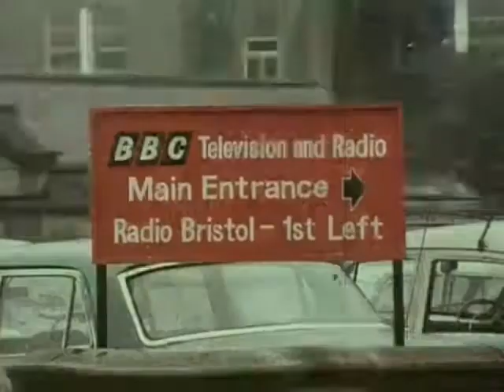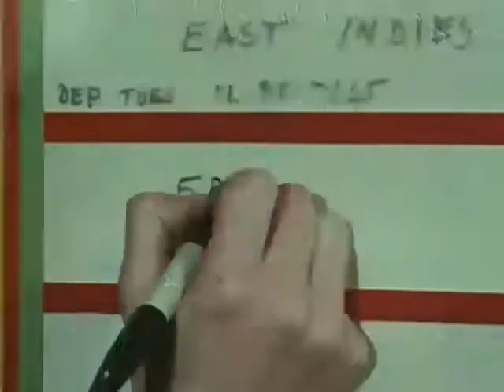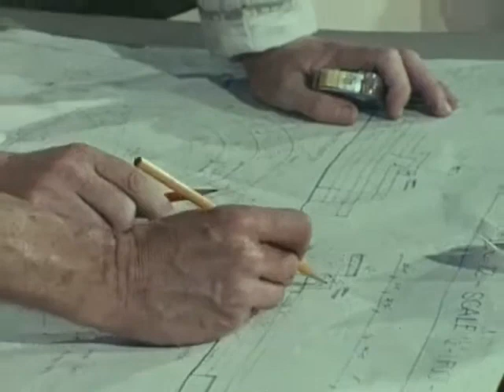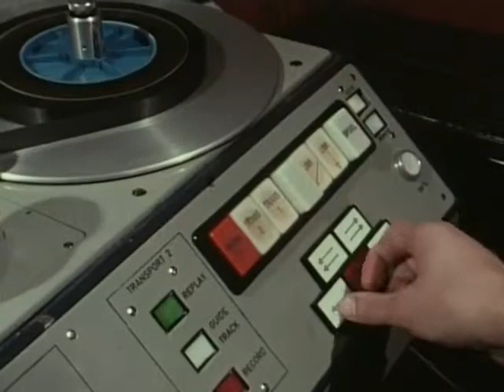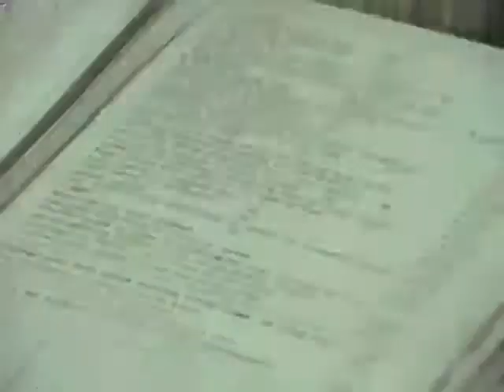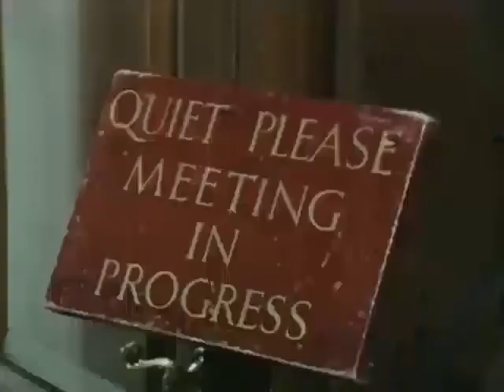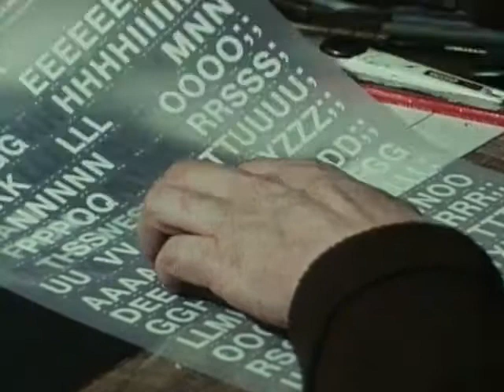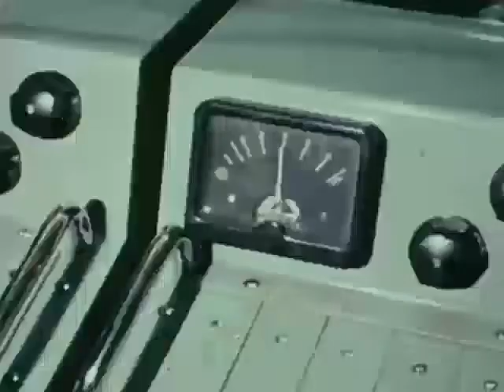BBC Bristol in 1973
A film showing what a lively broadcasting centre BBC Bristol was in 1973. But it seems the whole place was being run by middle aged men in suits and ties smoking pipes!
There are a few famous faces, Jonny Morris from Animal Magic, John Craven already doing children's programmes and Hugh Scully who would go on to present The Antiques Roadshow.  Perhaps strangely there is no mention of David Attenborough who was only just beginning to embark on his many Bristol based landmark wildlife series. The Whiteladies road building opened in September 1934 but all network TV production moved from this site to a new building in the city centre in August 2022.
A BBC Bristol Production.